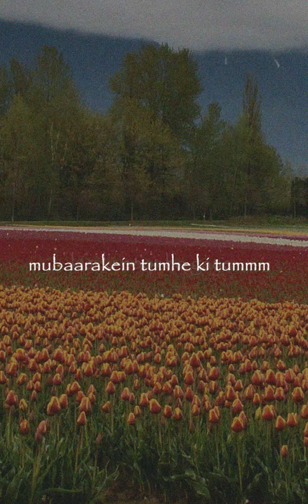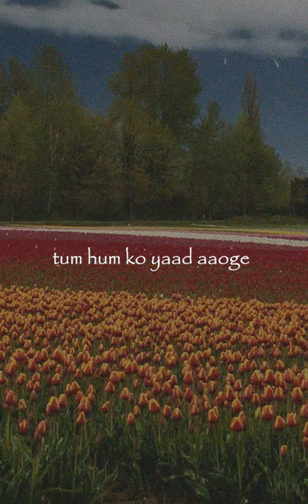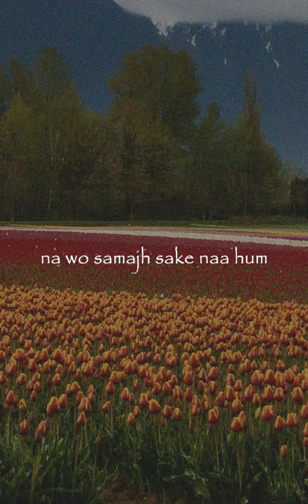Ajeeb Dastan Hai Ye Cover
Yo mitho geet 💜
Bear with my hindi accent please 💜
I tried hai I tried 😋